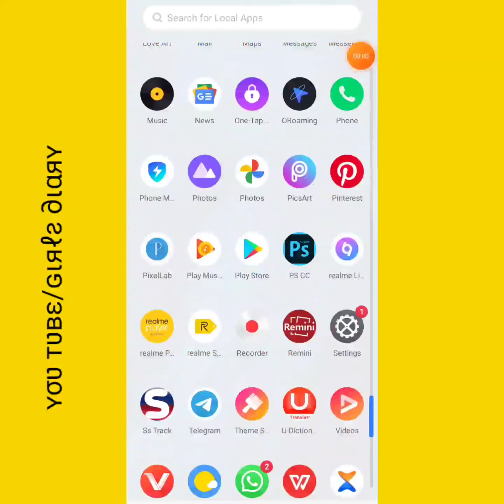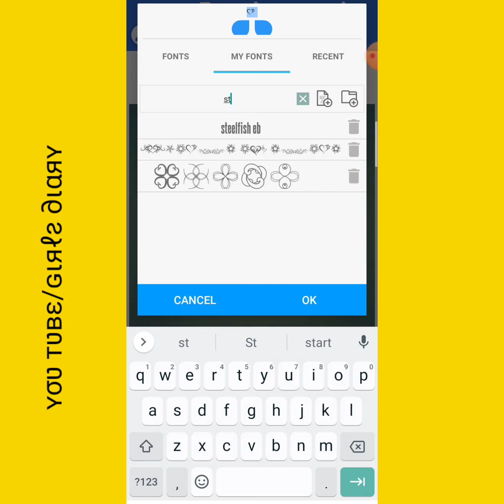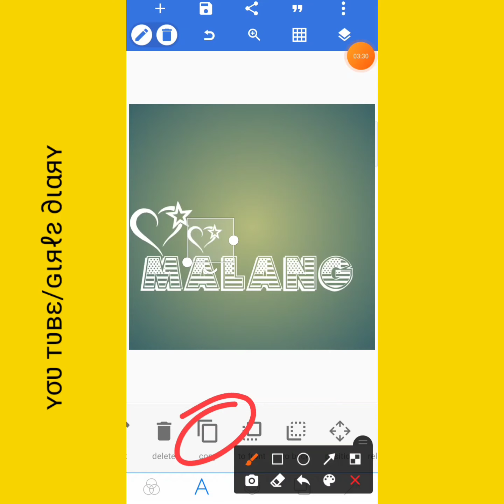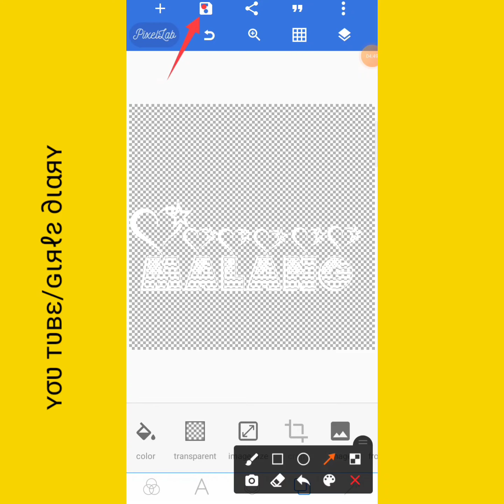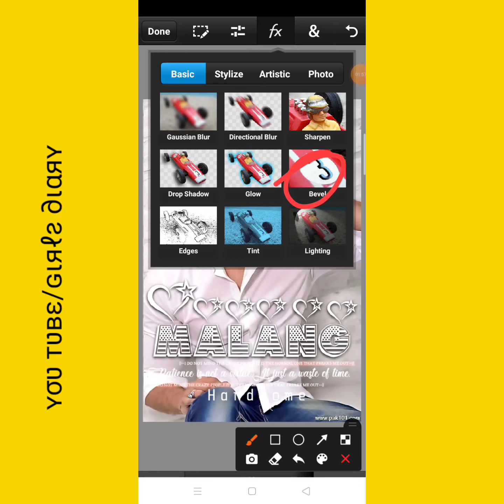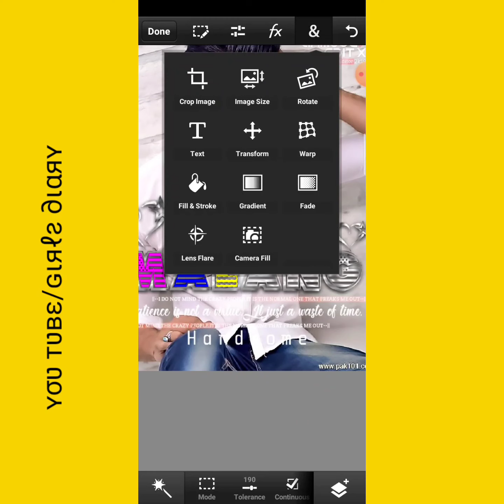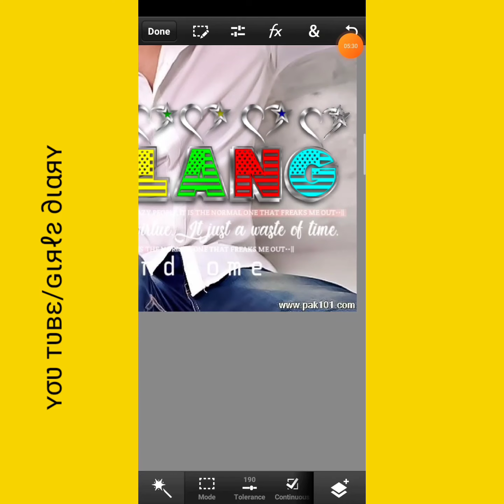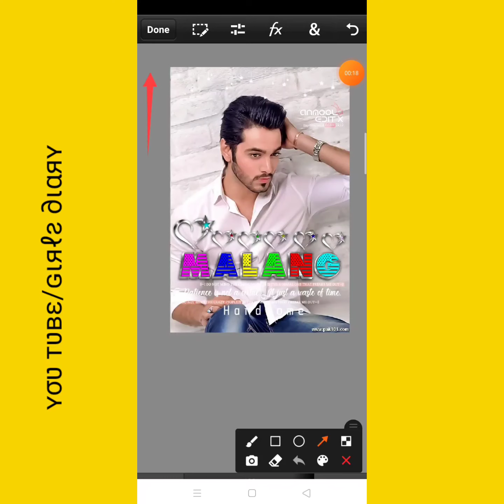How To Make MultiColour Glass Font In PixeIlab &Ps Touch||How To Make Stylish Dp Editing 2021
IGNORE PLEASE:
Glass_ Font_ 2021
Glass_ Font_ Dp_Editing_ 2021_Stylish_name
pixellab_ editing
glass font in ps touch
glass_font_in_ pixellab
glassfont_ stylish_ name
 name_ editing
name _art
dp_name_ glass _font_dpediting
multi _color_glassfont_dpediting
name_ editing _in _pixellab
Snapseed_ Editing
Photo_ background _Effects
Color_ Effects
Change _Background
Picsart_ background _Change
Blend & Retouching
Cb _Edits
sketchbook_ editing
Autodesk _hair _editing
After _Effects
Make_ HDR _Photo
Change_ Background
Nik_ Collection
How_ To_ Use_ Camera _Raw_ Filter
Lighting_ Effects
glass _font _stylish _name
 name_ editing